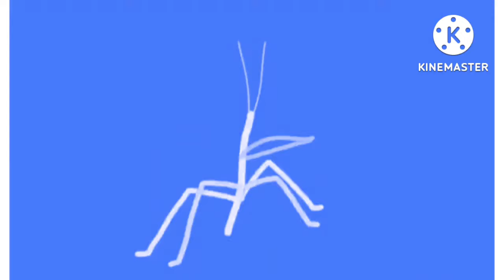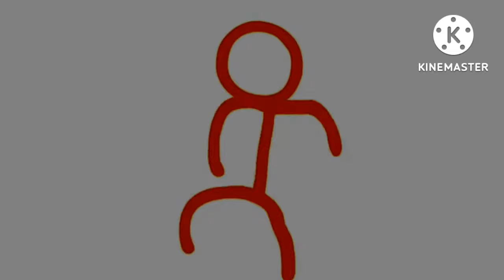Henry Stickman distraction dance effects sponsored preview 2 effects kinemaster